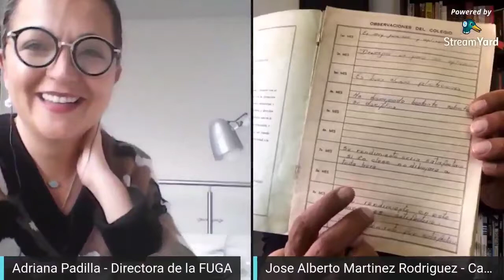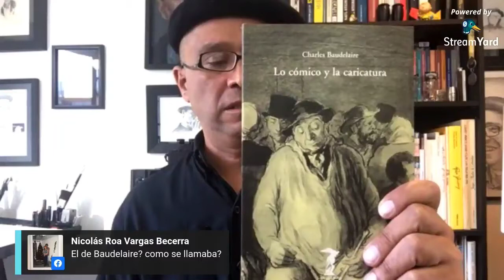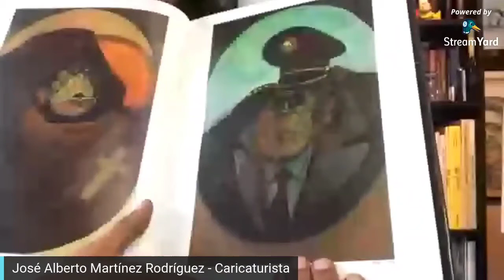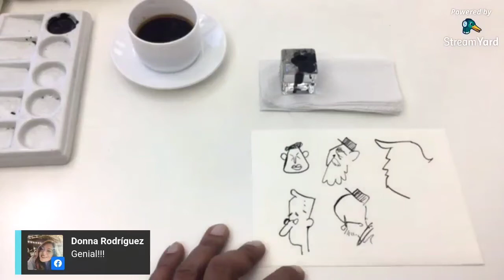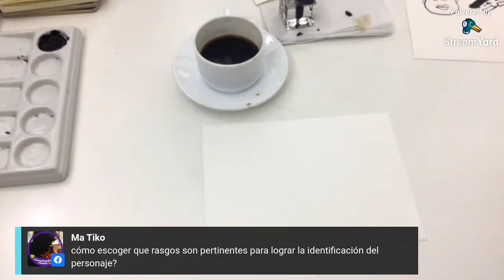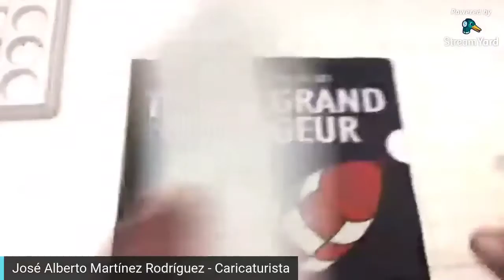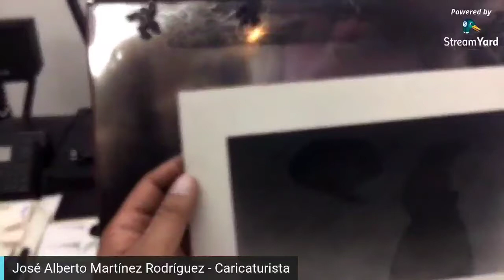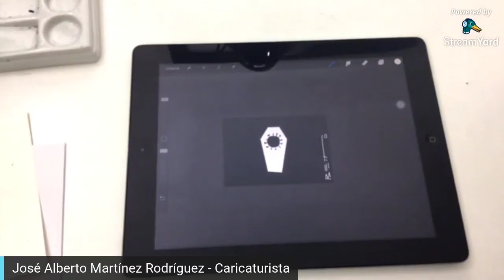La caricatura como arma política desde el grabado y la plumilla hasta los medios digitales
La Cátedra tendrá un recorrido con referentes gráficos, históricos y políticos en donde Alberto Martínez por medio de sus creaciones nos muestra 'La caricatura como arma política desde el grabado y la plumilla hasta los medios digitales'.